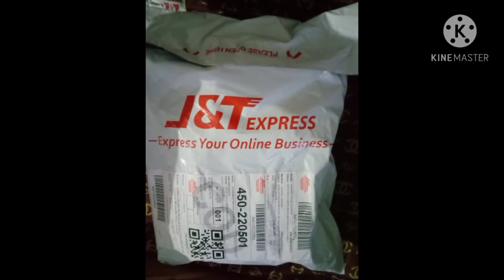Shoppee Unboxing Part2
Purchase Powerbank for cp and Ringlight for blogging-SKL